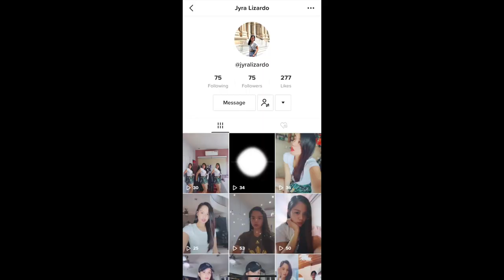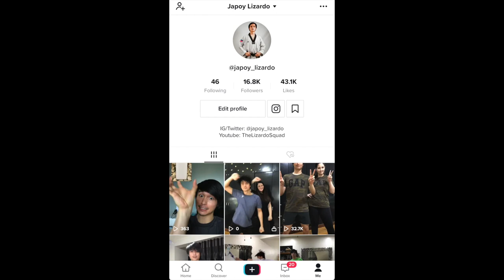Learning TIKTOK | TheLizardoSquad